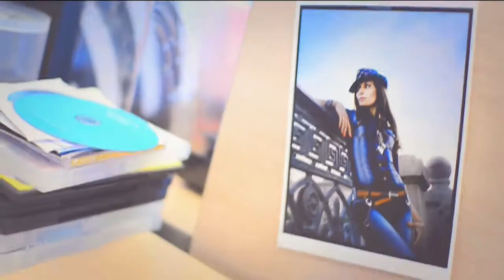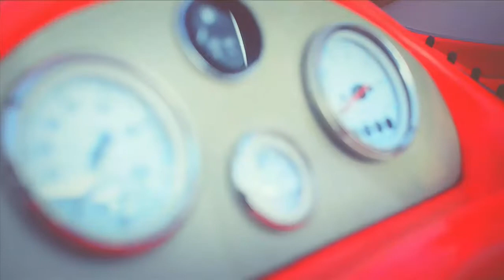Geneva 8 96 vs Syntheticsax - Поверь Мне (Official Video)